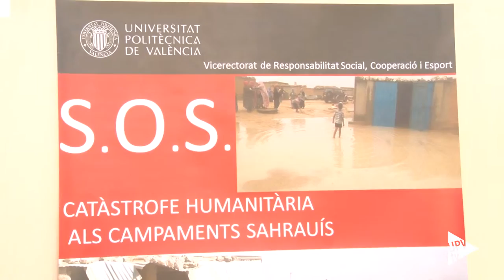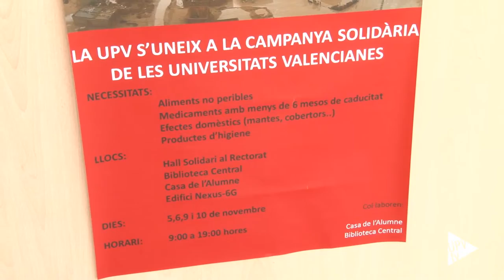Noticia @UPVTV: Ayuda al Sáhara [09-11-2015]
El Sahara necesita ayuda. Las fuertes lluvias caídas recientemente han destrozado los campamentos saharauis. La Universitat Politècnica de València se suma a la campaña solidaria de las universidades valencianas.

Tu ayuda es importante. Puedes colaborar aportando alimentos no perecederos, medicamentos con menos de seis meses de caducidad, mantas, colchones y productos de higiene.

Además la carrera que se celebrará el Día de las Universidades Saludables será solidaria con esta causa.

La campaña se realiza en los Campus de Alcoi, Gandia y Valencia, donde los puntos de recogida son la Casa del Alumno, el Vestíbulo Solidario de rectorado, la Biblioteca Central y el edificio Nexus. El horario es de 9 de la mañana a 7 de la tarde, hasta el 10 de noviembre.